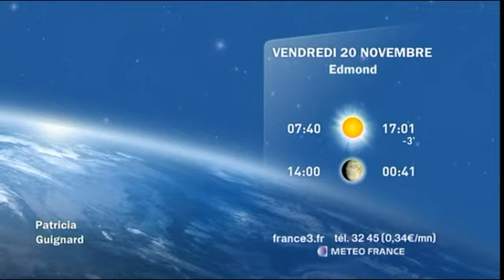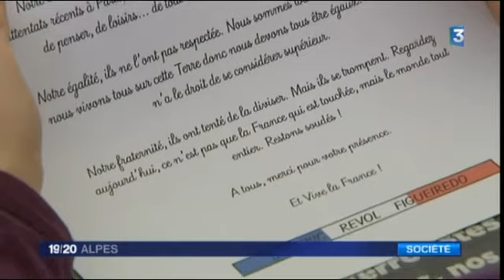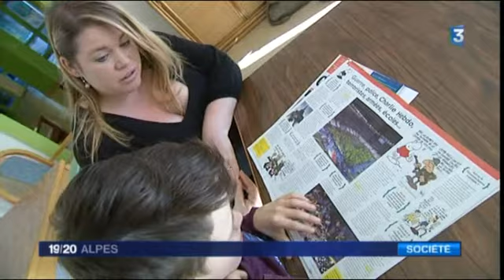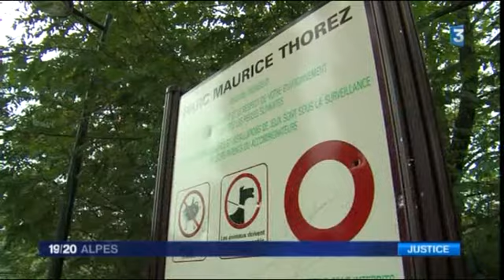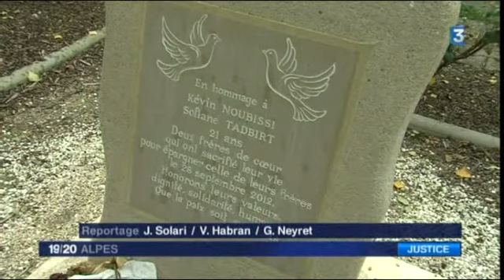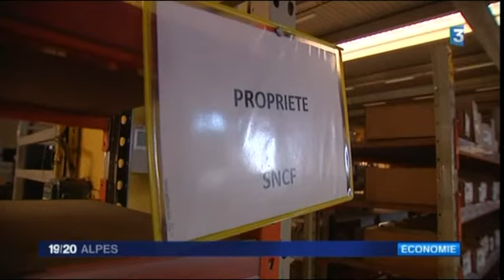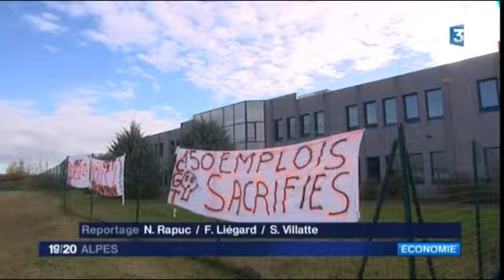JT 19/20 Alpes de jeudi 19 novembre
Retrouvez toute l'info en Isère, Savoie et Haute-Savoie – à France 3 Alpes. – à France 3 Alpes.